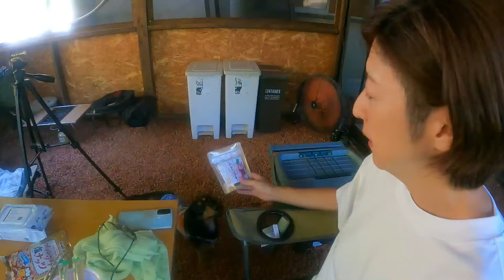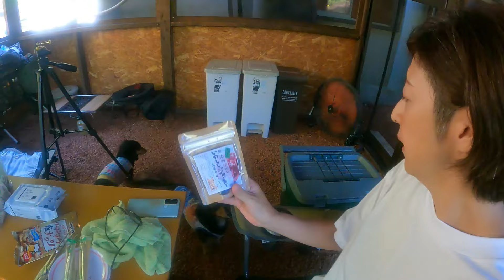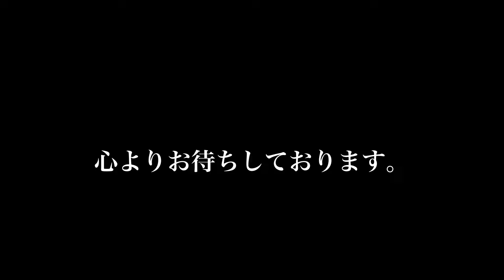【乳癌２度の手術】復活❗️&キャンプ場２周年のお祝いをお客様と☺️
約1年ぶりの動画になります。
この１年間色々な事があり動画をお休みしていました。
よろしければご視聴の程、宜しくお願いいたします。

2022年8月2日にオープンしました！！

手作りのドッグラン付きキャンプ場をオープンしました。
これから色々なプランがあるのでDIY動画も配信できればと思っております。
こちらのキャンプ場は1組限定になります。
別荘地の為ご近所様もいらっしゃるので自然を楽しみながらワンコ（ニャンコもOK）達とのんびりくつろげる空間を作れるようにしていきたいと思います。

ワンコ3匹、ニャンコ5匹と共に自然を感じながら生活しております。

乳癌 復活 # 犬とキャンプ#キャンプ飯＃暴飲暴食